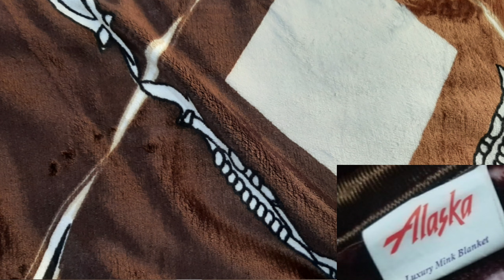SHITAL BLANKET/PANIPAT HANDLOOM BLANKET & BEDSHEETS/DOUBLE MINK & AFFORDABLE/Offline Shopping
Hi..this is Sumita Arora. in this video, i share my double mink blanket &  bedsheet shopping+ review. hope you like it.